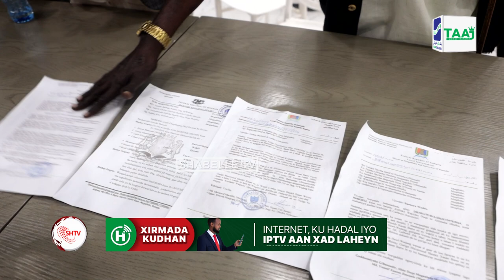Milkiilayaal iyo Ganacsato cabasho ka ah Maxkamadda Gobolka Benaadir iyo dad xirtay.................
Milkiilayaal iyo Ganacsato cabasho ka ah Maxkamadda Gobolka Benaadir iyo dad xirtay wadooyinkii loo soo mari lahaa ganacsigooda iyo guryahooda.